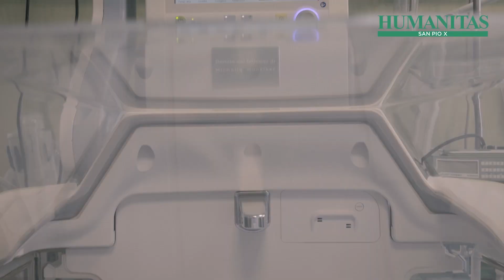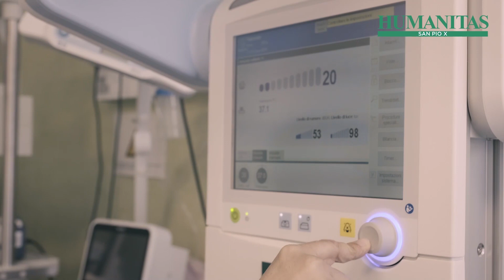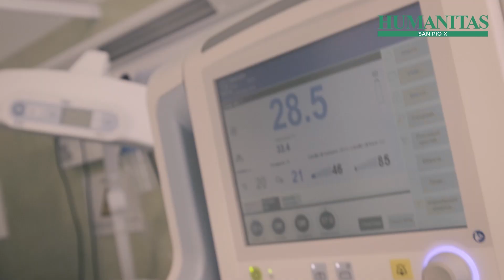Una culla termica innovativa all' Humanitas San Pio X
Humanitas San Pio X è dotata di una speciale culla termica, capace non solo di garantire sicurezza e qualità delle cure ai neonati che ne hanno bisogno, ma anche di favorire fin dalle prime ore di vita un forte legame familiare. La culla è stata acquistata grazie ai fondi raccolti su iniziativa di Michelle Hunziker che ha lanciato ai suoi followers la sfida social “Svuoto il mio armadio”, mettendo all’asta alcuni dei suoi abiti